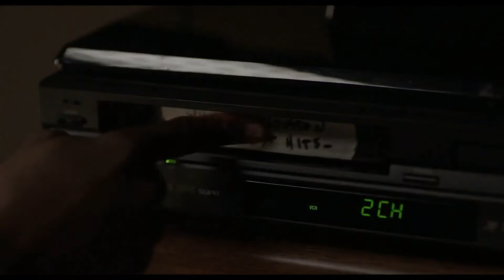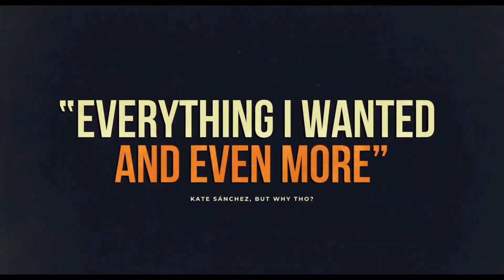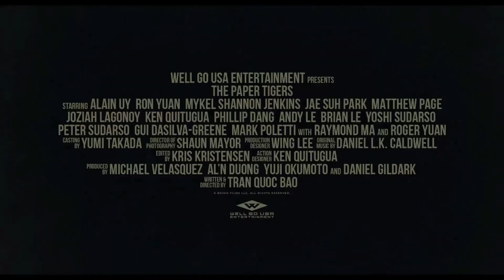THE PAPER TIGERS Official Trailer (2021)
We do not own all the material we're posting on our channel. If you are a copyright owner and want your work to be removed from our channel PLEASE contact us or leave us a personal message here and we will remove your material right away. PLEASE do not opt for a YouTube strike.